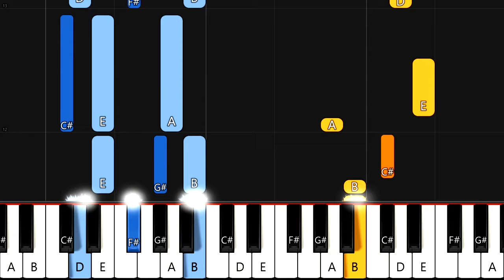Vlasta Redl - Husličky (piano tutorial | jak hrát | klavír | noty | MIDI)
NOTY: Po zakoupení MIDI souboru si můžete zobrazit noty v notačním programu
(např. Musescore - ke stažení zdarma)

Chcete mě podpořit? Stačí kliknout na tři tečky pod videem,  pak na tlačítko "DÍKY" a vybrat částku.